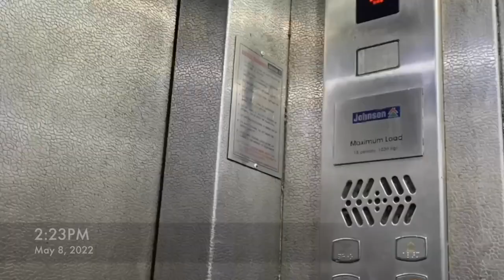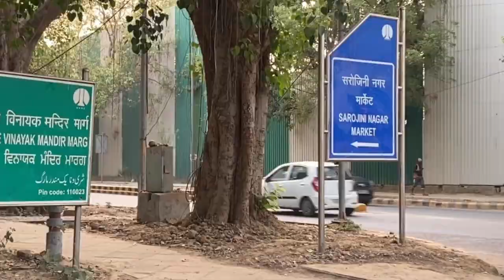Weekend Outing at SarojiniNagarMarket | NewDelhi | Kanika N. Kandari